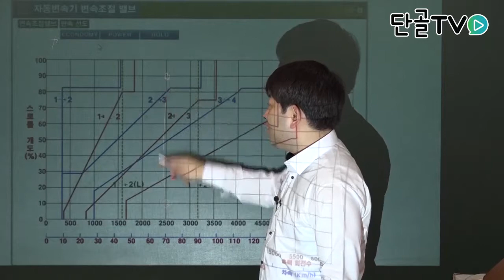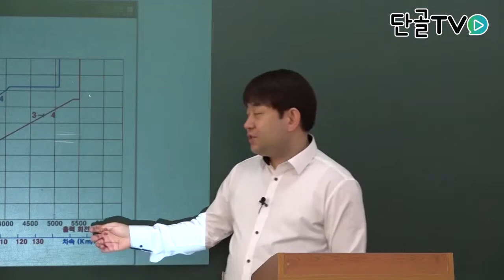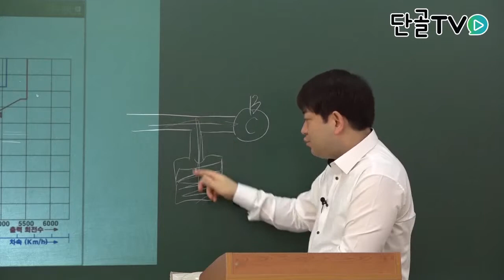운전직공무원_자동차구조원리_자동변속기 변속조절 밸브에 대한 설명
자동차구조원리_자동변속기 변속조절 밸브에 대한 설명